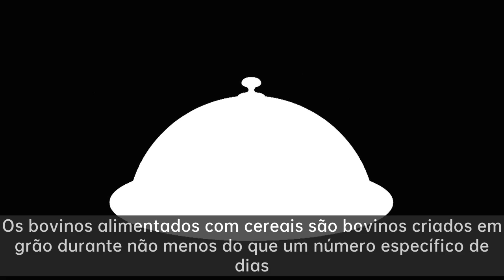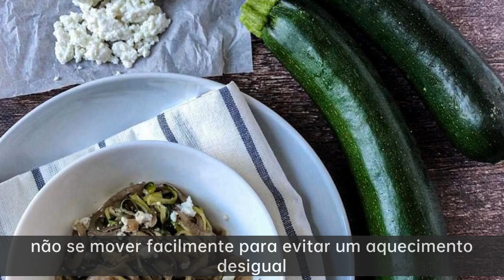Chapa de bife de ferro fundido,Quantos minutos são necessários para fritar um bife？ Como marinar2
Ron Group, o seu restaurante, hotel, bar & café solução de uma paragem desde 2005. Mais de 10000 produtos poupam-lhe até 65% de custos.
Mobiliário: mobiliário de restaurante, mobiliário de exterior, mobiliário de casamento, mobiliário de bar, mobiliário de banquete. Fábrica própria, pode fornecer um serviço personalizado, 3 anos de garantia.
Prato de cerâmica/rockery: porcelana à prova de lascas, cerâmica, terracota, placa de melamina, placa de ardósia, caneca, copo de cerâmica. Fábrica própria, pode fornecer um serviço personalizado.
Faqueiro: faca, garfo, colher, preço razoável e fornecer logotipo personalizado.
Vidraria: China Libbey, Bormioli Rocco, copo temperado, copo de cristal, copo de vinho, copo de água, copo de plástico para PC. Preço razoável e fornecer um serviço personalizado.
Casamento: prato de serviço de casamento, copo de vidro cor de casamento, prato de revestimento de ouro, móveis de casamento, decorações de casamento. Todos os produtos directamente da fábrica para o cliente.
Descartáveis: copo de papel, caixa de papel, sacos de papel, recipiente de papel, loiça de mesa descartável, lenço de papel, chux, etc. Preço razoável e fornecer logotipo personalizado.
Uniformes: casaco de cozinheiro, chapéu, avental, t-shirt de empregado de mesa, acessórios. Preço razoável e fornecer logótipo personalizado.
Iluminação: candeeiro de mesa, candeeiro de tecto, candeeiro de parede, candeeiro de néon, candeeiro de jardim. Fábrica própria, pode fornecer serviço personalizado.
Utensílios de cozinha&equipamento: cesto de aperitivos, cesto de frituras, panela, carrinho, panela, utensílios de cozinha em plástico, utensílios de cozinha em aço inoxidável, equipamento de cozinha. Fábrica própria, pode fornecer serviço de apoio para a sua cozinha de restaurante.
Barware: torre de cerveja, coqueteleira, coador, pauzinho, pinça de gelo, jigger, acessórios de bar, copo de champanhe, caneca, palha. Preço razoável e fornecer logotipo personalizado.

Contacte-nos
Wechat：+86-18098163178